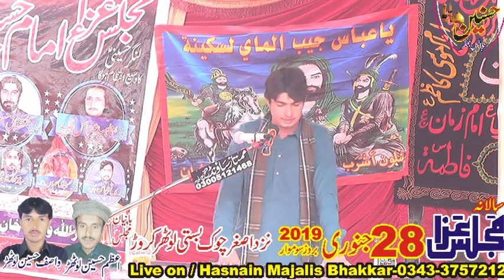Zakir Gohar Abbas Jhang Majlis Aza 28 January 2019 Basti Lothar Karor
Salana Majlis Aza 28 January 2019 Asghar Chok Basti Lothar Karor
Bani Majlis / Azim Hussain lothar & Wasif Hussain Lothar
Live on / Hasnain Majalis Bhakkar-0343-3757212